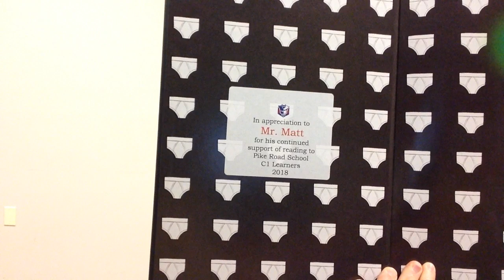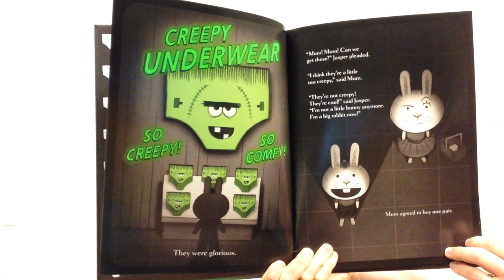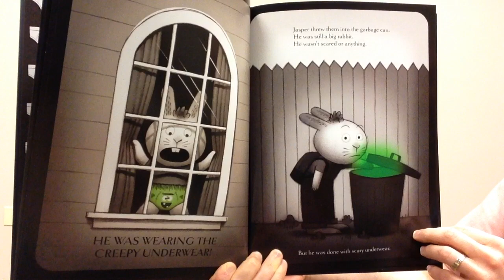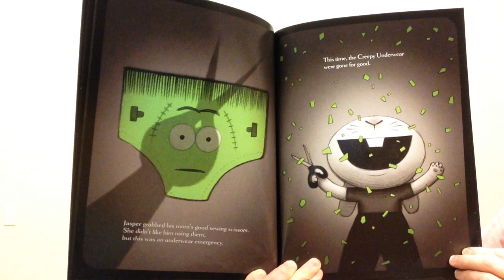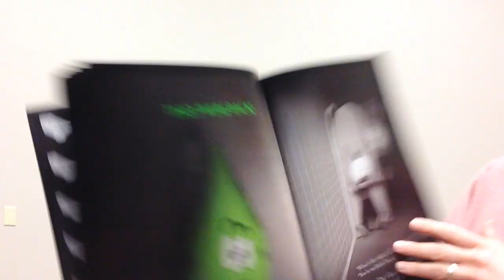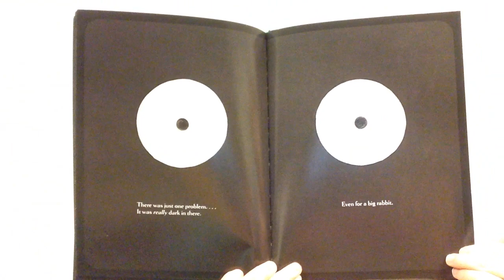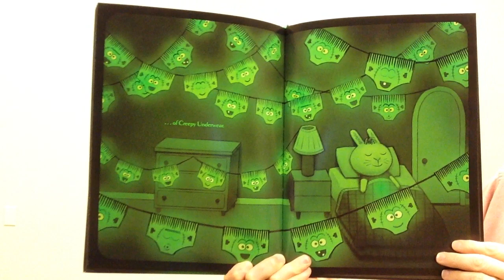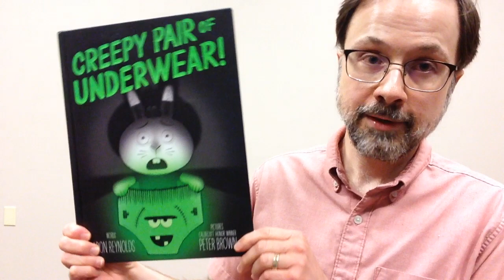Creepy Pair of Underwear Storybook Time with Mister Matt from Pike Road Branch Library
Jasper is a big bunny now and really wants that creepy underwear. However, he discovers that the underwear glows in the dark and might prove to be TOO creepy. Today's story is Creepy Pair of Underwear with words by Aaron Reynolds and pictures by Peter Brown. It was published by Simon & Schuster Books for Young Readers.